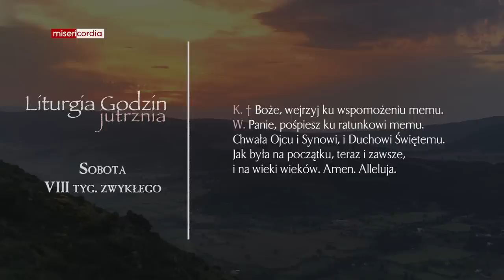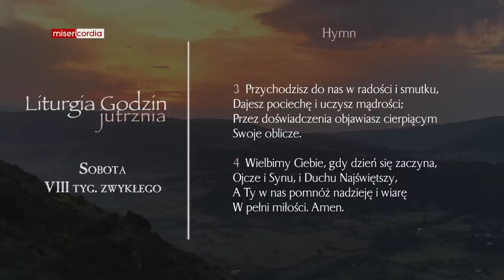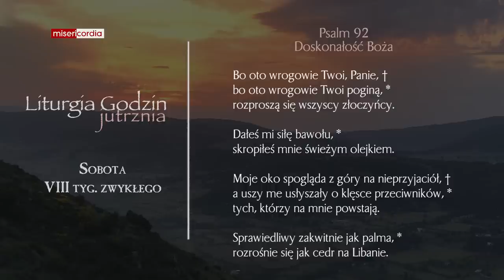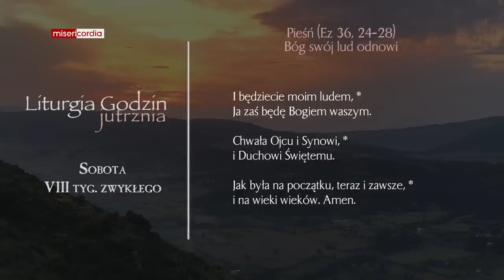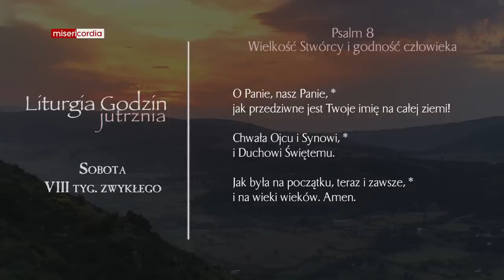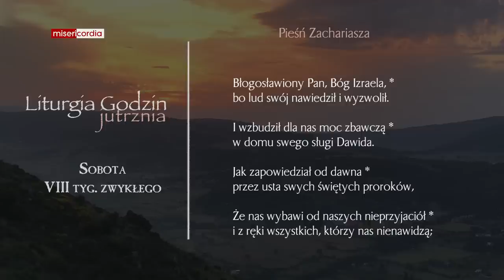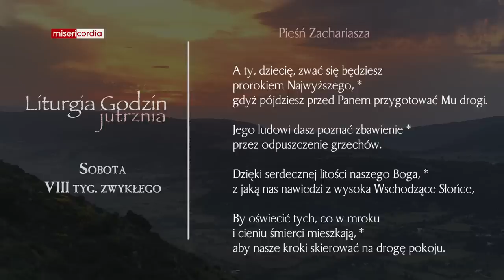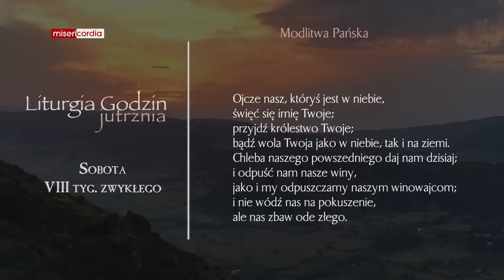Liturgia Godzin | Jutrznia | Sobota, VIII tyg. zwykłego